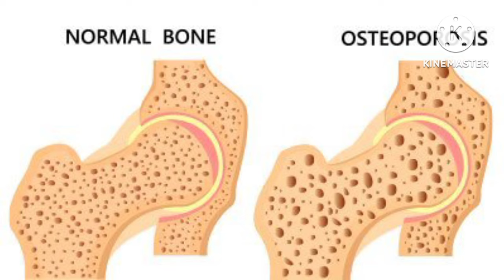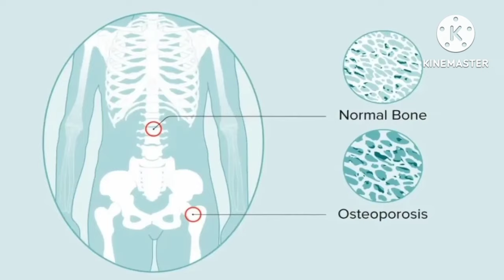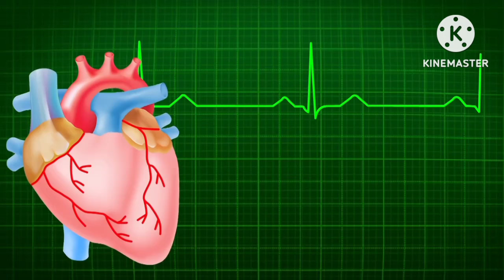कैल्शियम की कमी , कारण, लक्षण और ईलाज ।। Vestige Calcium Benefits